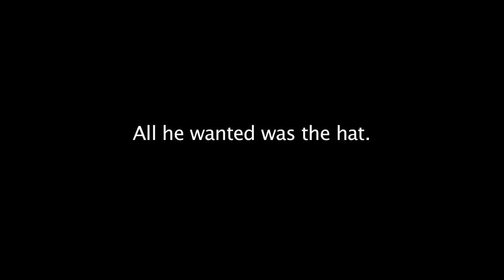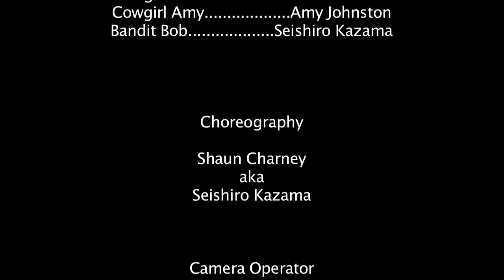A western fight Shot & Directed by Greg Lewolt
Shaun Charney.